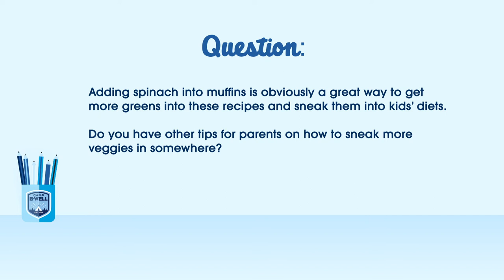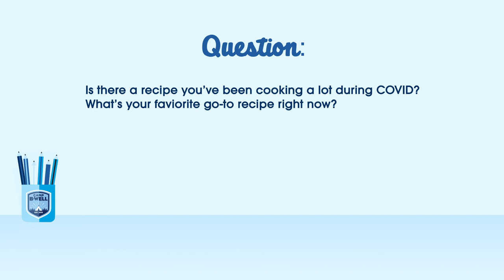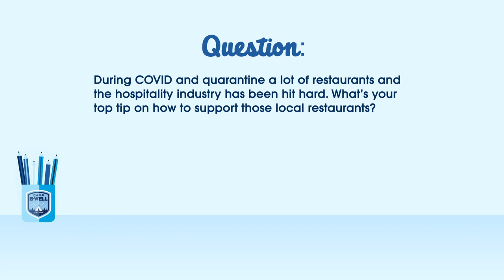How to Cook a Kid-Friendly, Tasty Treat with Chef Bill Corbett | B-Well Together | Salesforce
Get your mixing bowls ready to cook alongside Chef Bill Corbett, Salesforce Executive Chef and Head of Culinary, as he whips up a kid-friendly tasty treat.

Join us for B-Well Together, a video series featuring resources and coping skills from leading wellbeing experts to support you and your family through these trying times.